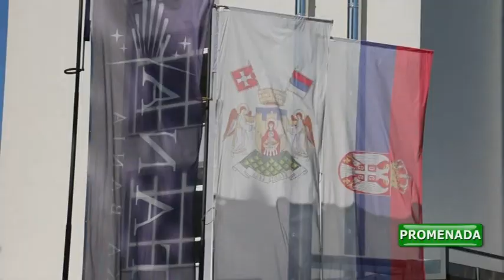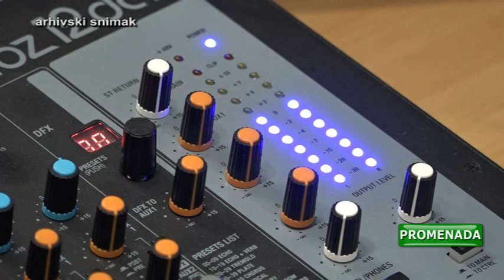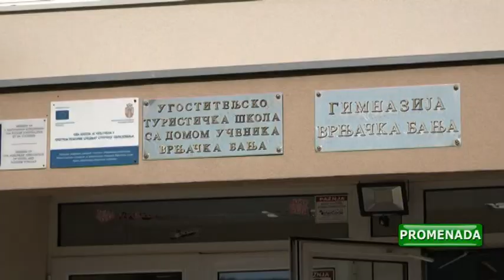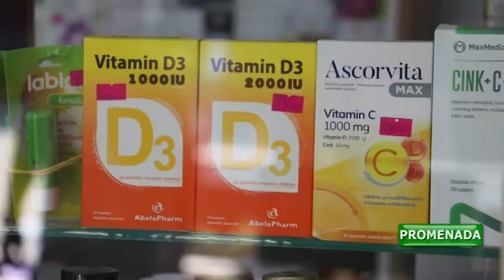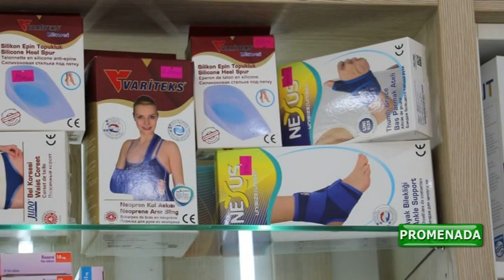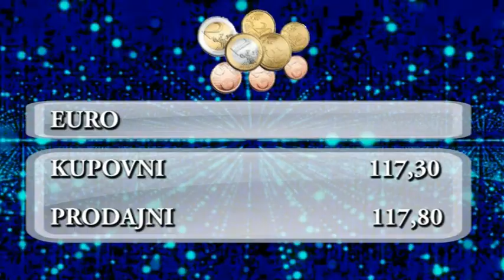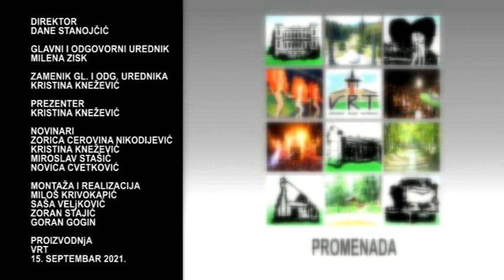PROMENADA - 15.09.2021 SREDA